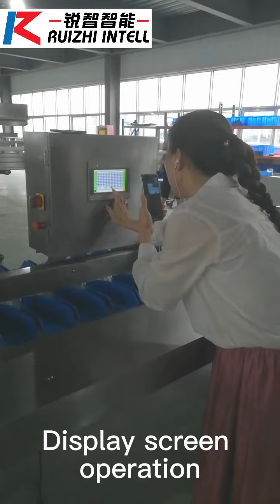Weight grading machine training for new customer on line